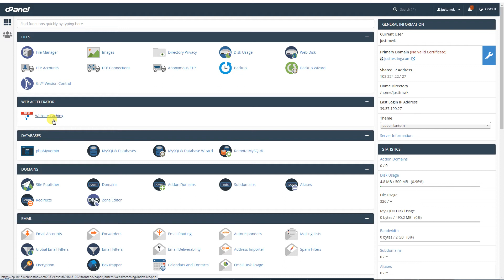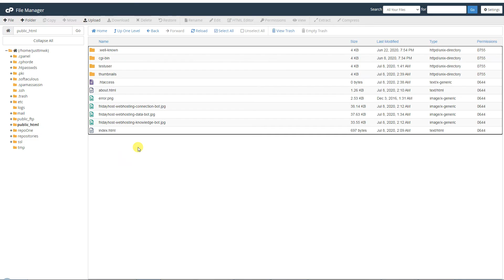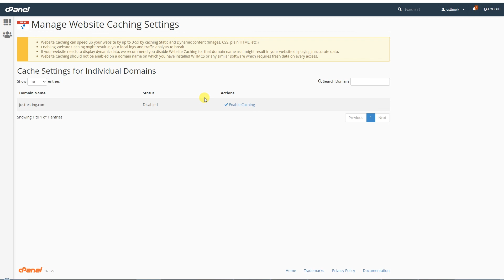Varnish Cache, Make Website Extremely Fast and Responsive - cPanel (Urdu/Hindi)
cPanel provides a mechanism to speed up your website. Our web hosting offers tools to accelerate website opening speed.

Hit like button to spread the message. Also check us out on Facebook, LinkedIn and Twitter.

FirdayHost is a leading domain registration and web hosting provider. Shared web hosting, linux web hosting, windows web hosting, SSD web hosting containing free SSL, VPS hosting, cloud hosting, wordpress hosting and dedicated servers at affordable cost.